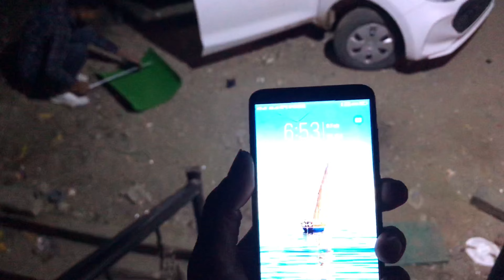BUCKET FITTING SEAT COVER ALTO K10 NEW MODEL 2024